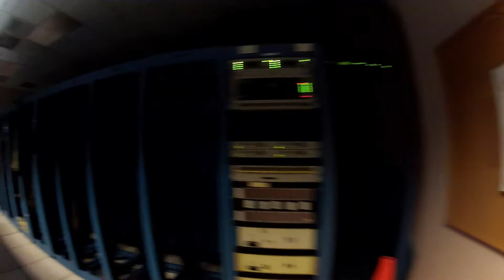My New Vlogging Camera!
My New Vlogging Camera! So what do you think of this camera guys? Do you think that I should vlog with it? I visited my dad's work and we experimented with some different equipment for my channel!